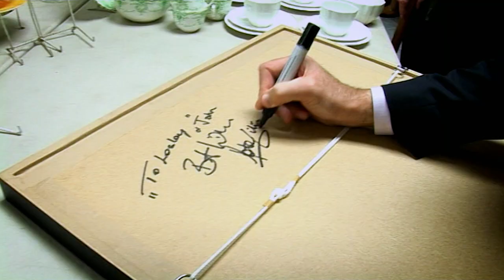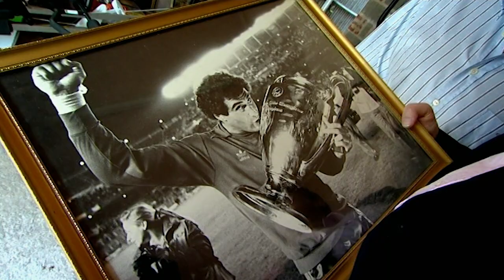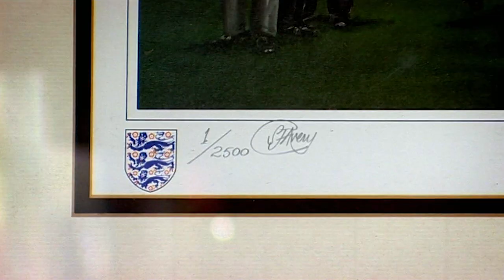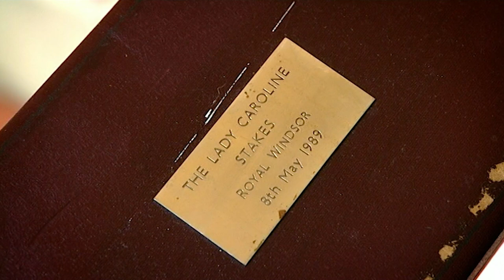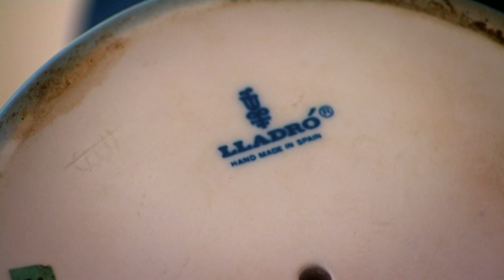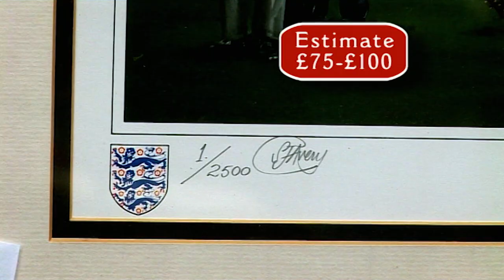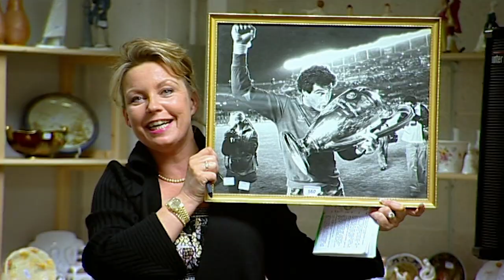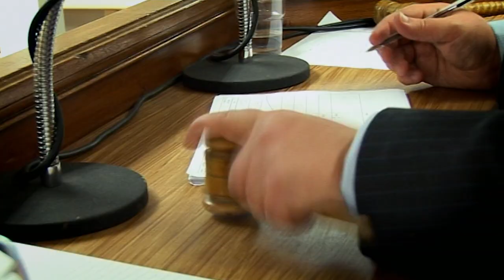Cash in the Celebrity Attic – Peter Shilton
British celebrities rummage for collectables and antiques in their homes to be valued and sold at auction, the intention being to raise money for donation to their favourite charities.

In this episode we meet a very well-known sports star.  This Leicester born footballer has had a 30-year career at the top of his game and he still holds the world record for the number of England caps at 125.  He’s played for 11 different clubs, represented England in 3 World Cup tournaments, reached 2 European Cup finals, and made over 1,000 league appearances.  And as if that wasn’t enough, he came face to face with Maradona during that infamous ‘Hand of God’ incident.

One of our most legendary goalkeepers – it is of course Peter Shilton!